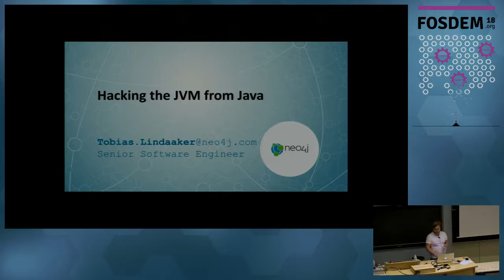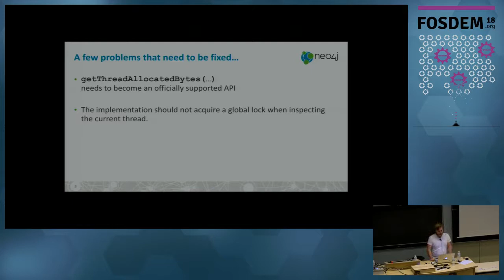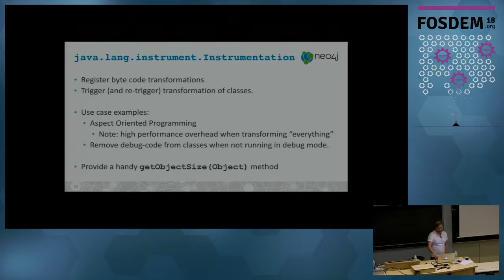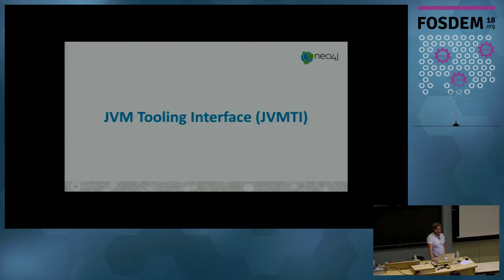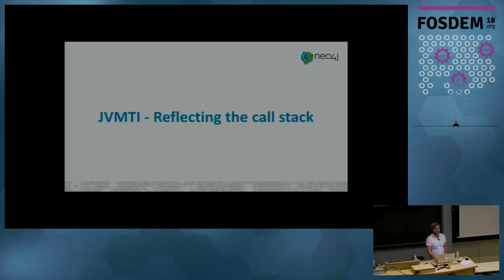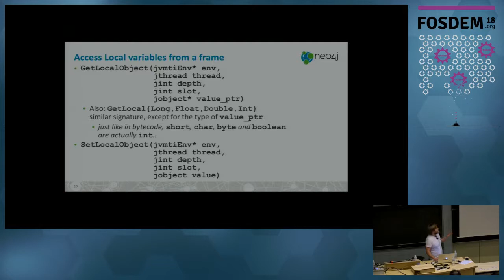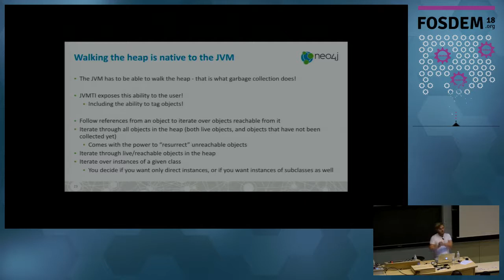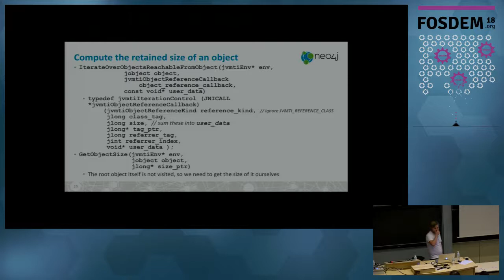Hacking the JVM from Java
by Tobias Lindaaker